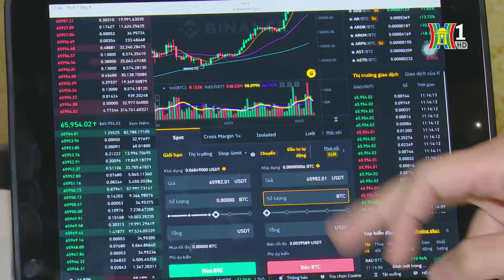Nhóm cổ phiếu nào kỳ vọng thu hút dòng tiền | Tin tức mới nhất hôm nay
Thị trường đang dần đi qua nửa đầu năm 2024, kết quả kinh doanh quý 1 hay các kế hoạch trình trong mùa Đại hội cổ đông hầu hết đã phản ánh gần hết vào giá cổ phiếu. Hiện tại thông tin được nhiều nhà đầu tư mong ngóng nhất chính là kết quả kinh doanh quý 2 cũng như 6 tháng của các nhóm ngành, các doanh nghiệp để xem xét và cân nhắc đầu tư.